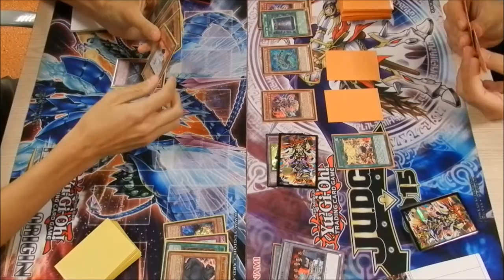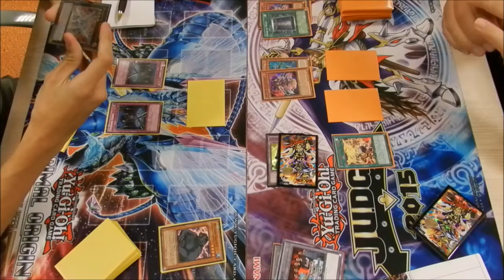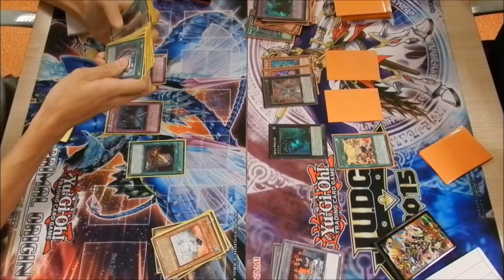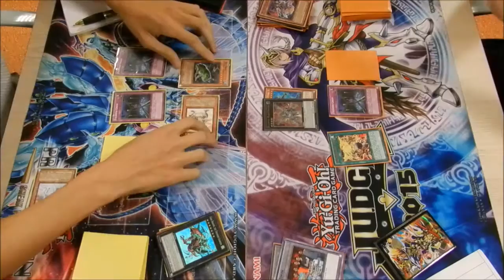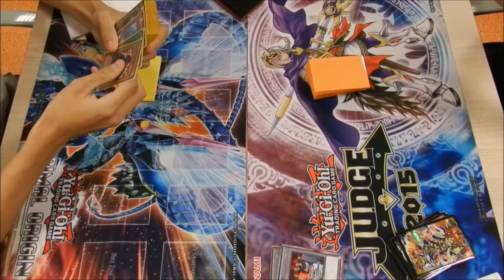Battle Arena #5 Almere - FINAL GAME 1 - Joey (Fire Kings) vs Christiaan (Des Frog OTK)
A tournament match between Christiaan and Joey, Des Frog OTK versus Fire Kings!

Here is a facebook link to the organization of the tournament

DevPro/YGOPro: NoMagician
DuelingNetwork: Chris_tiaaan
Xbox Gamertag: Beats by CJ

Yu-Gi-Oh!